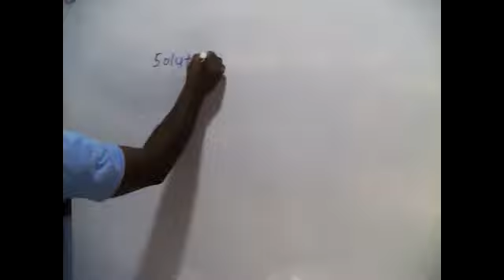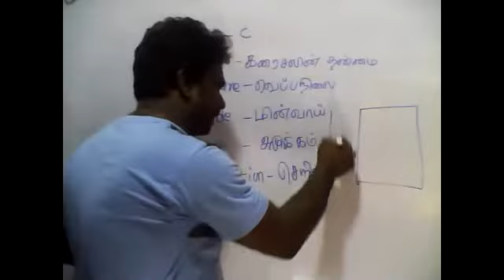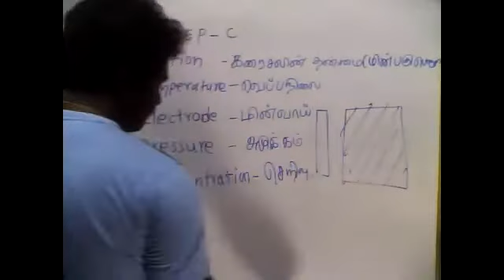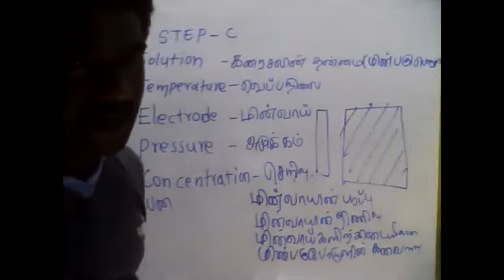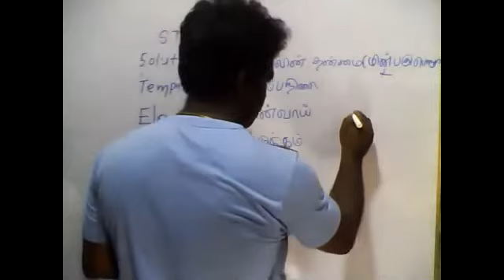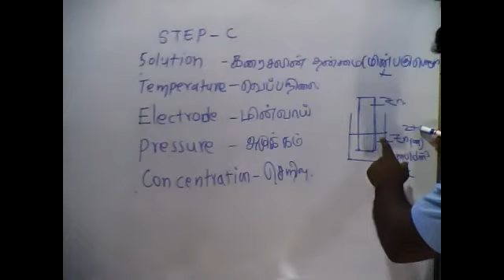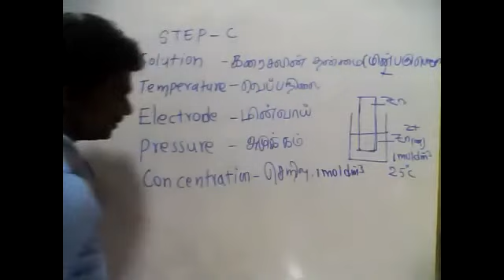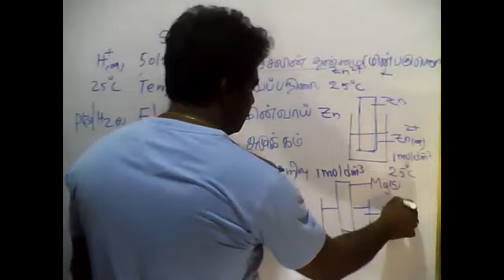PART16|ELECTRO CHEMISTRY|EQULIBRIUM|10.06.2021|TAMIL MEDIUM|GRADE13|BY:M.VIJITHARAN